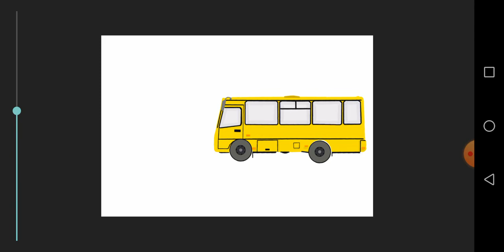Bus an a robot a dinosor and a grill.!!! Animation!